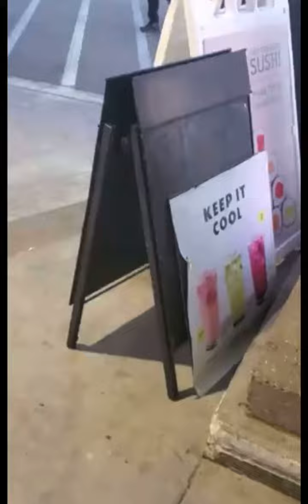Video of adoptable pet named Erickson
Erickson is an adoptable pet with Cause for SB Paws in San Bernardino Ca. Please visit their